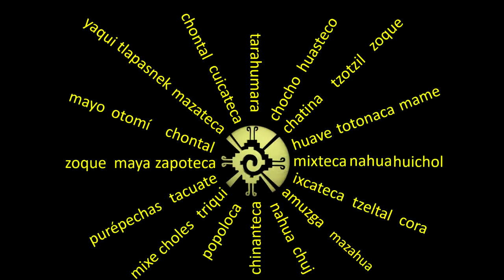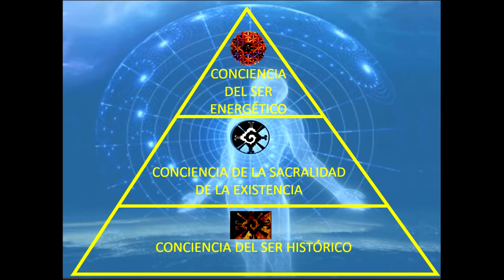167. TOLTECAYOTL TOLLAN TOLTECA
Dese 1492 se ha creado una muralla de mentiras e infamias sobre quienes fueron nuestros antepasados, que nos impide conocer nuestro pasado. Se nos ha escondido y escamoteado sus grandes logros civilizatorios y científicos. Se nos ha reducido a la leyenda negra de que eran caníbales, guerreros y adictos a sacrificar personas en cantidades industriales. Pero existen tres conceptos puntuales para dimensionar la grandeza de nuestros ancestros, y estos tres conceptos son: Toltecáyotl como la síntesis de su sabiduría, Tollan como las magnificas e impresionantes construcciones en donde desarrollaban, estudiaban e investigaban la Toltecáyotl, y desde luego, quiénes eran los actores de este proceso milenario, a estos maestros se les llamó toltecas.